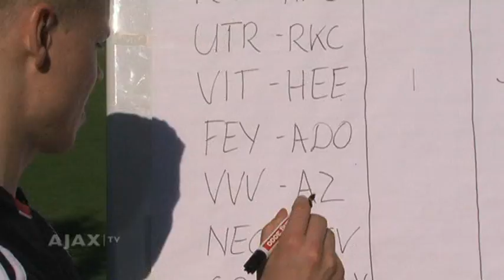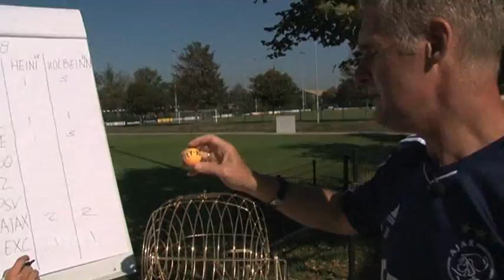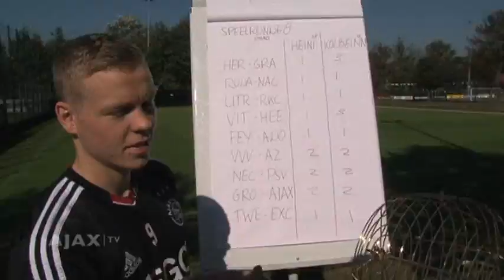Heini vs. Sigthorsson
Heini Otto neemt het in speelronde 8 op tegen Kolbeinn Sigthorsson en verdedigt een voorsprong van zes punten op de Ajaxselectie.